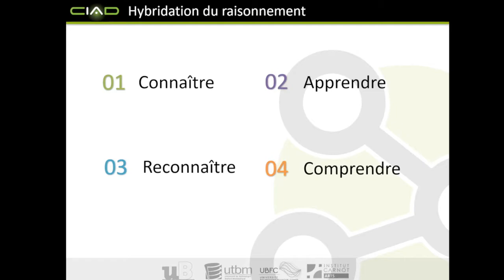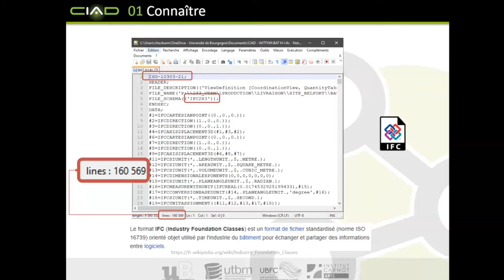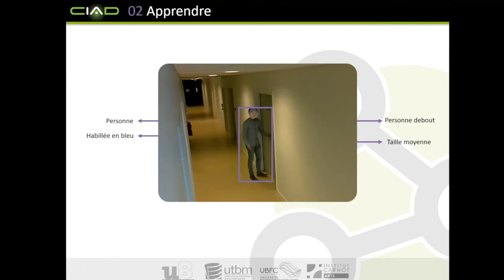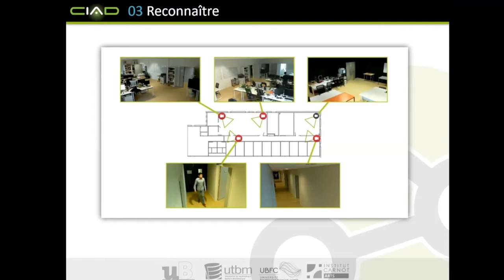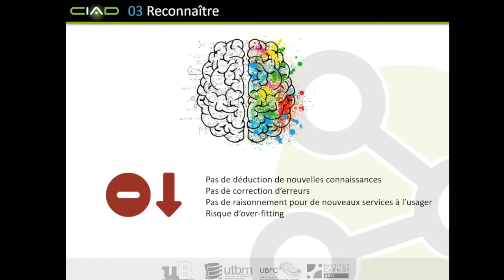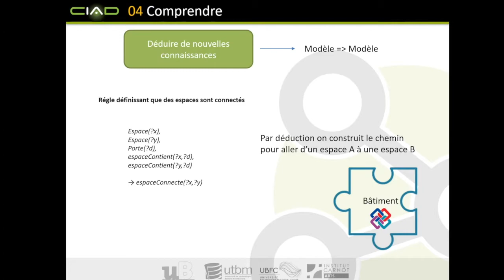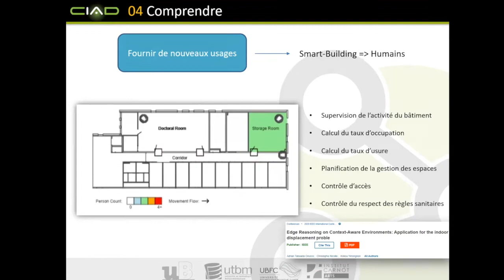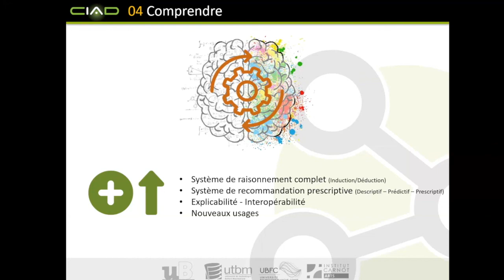Hybridation de raisonnement pour la supervision de l'activité dans un bâtiment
By Prof. Christophe Nicolle